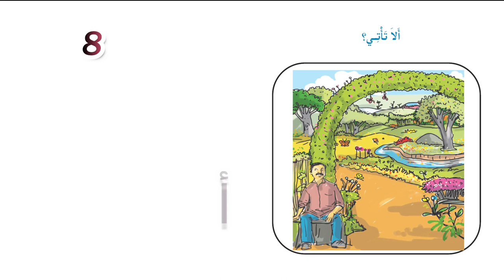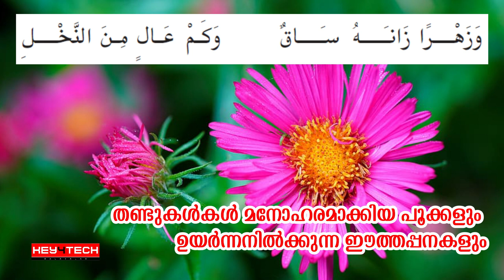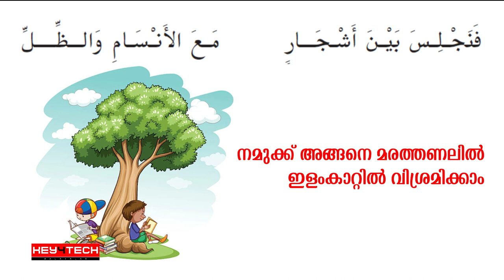8th Std Arabic Guide | ألا تأتي എന്ന പദ്യം